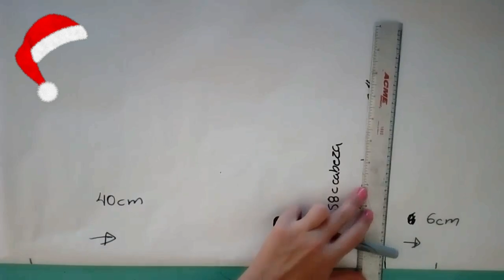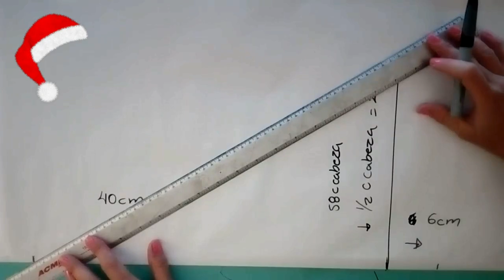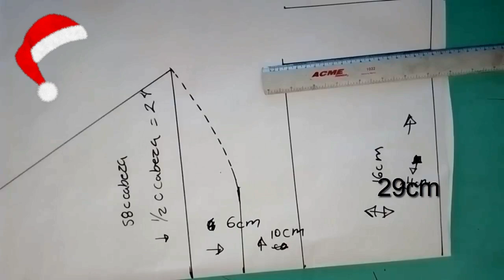COMO HACER GORRO DE NAVIDAD METÁLICO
HOLA NENAS EN ESTA OCASIÓN LES TRAIGO UNA DIY DE COMO HACER UN GORRO DE NAVIDAD METALICO YA QUE ESTA TELA ES ALGO FICILS DE HACER Y PARTE NO SE MOLDEA MUY BIEN COMOSEHAC, ES ALGO SUPER SENCILLO Y FACIL DE HACER LES MUESTRO DESDE EL MOLDE PARA QUE LO PUEDAN DUPLICAR LAS VECES QUE SEA